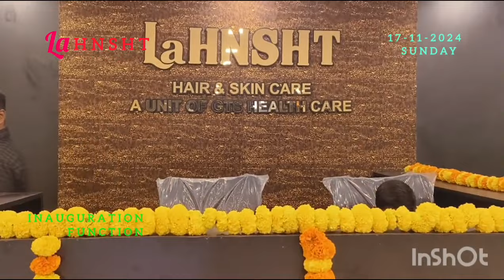Inauguration function for LaHNS ht chennai lahns koyambedu koyambedumarket #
hair transplant செய்ய சரியான வயட்க்கு இது?

𝗖𝗛𝗘𝗡𝗡𝗔𝗜 𝗔𝗗𝗗𝗥𝗘𝗦𝗦:-

LaHNS hair and skin care
GTS Health Care.          No 15, Plot - E, 22nd Street, Jainagar, Koyambedu, Chennai - 600107 ( Opp Koyambedu Bus Stand ).      GST no - 33DVKPS0719C1ZQ

𝗖𝗢𝗜𝗠𝗕𝗔𝗧𝗢𝗥𝗘 𝗔𝗗𝗗𝗥𝗘𝗦𝗦:-

No 11,SF 709, Thottipalayam pirivu, 1b, Avinashi Rd, Kasturi Nagar, Coimbatore, Tamil Nadu 641062

தென்னிந்திய hair transplant clinic களில் முதன்மையான ஒரு நிறுவனமாகவும் அதிக முடிமாற்று சிகிச்சை செய்த் மருத்துவமனை என்ற சாதனையும் கொண்டது .

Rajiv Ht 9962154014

contact chennai and Coimbatore each hospital

claimer:. This content is not intended to be a subsititute for professional medical advice, diagnosis or treatment. Always seal the advice of your physician or other qualified health with any provider any questions you may have medical condition. All suggestions are based on my personal experience only.

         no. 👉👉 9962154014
Thank you for the supporting and again thank you all Frds

FUE_ Hair_transplant
tamilan24news Ann